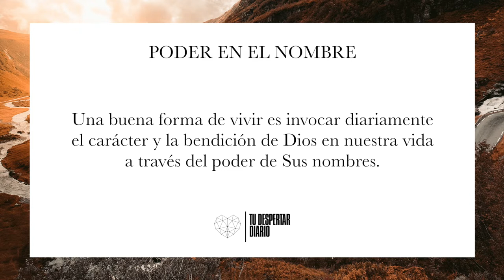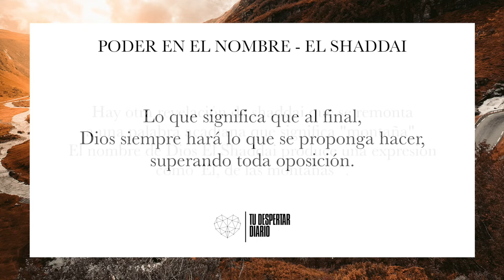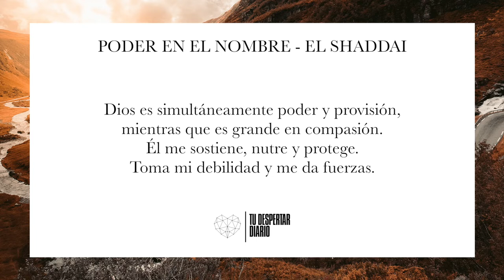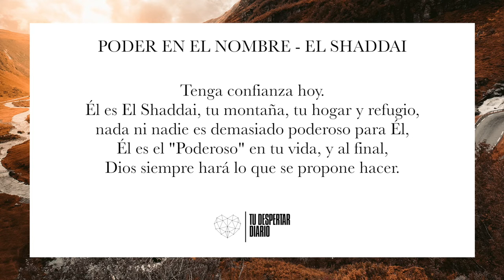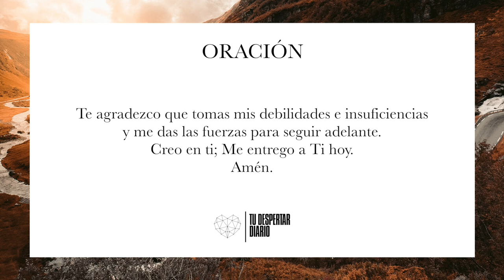#16 PODER EN EL NOMBRE - EL SHADDAI - Tu Despertar Diario | Nathan & Mary Ironside Devocional